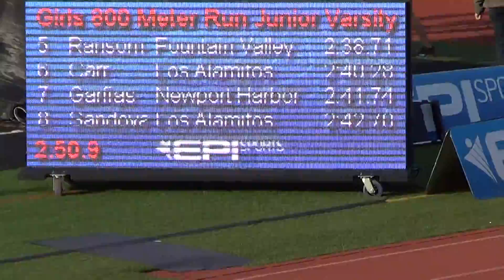JVG 800m finish at Sunset Finals 5-8-14 - Los Alamitos Girls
Los Alamitos HS JV Girls 800m (finish)
Sunset League Finals 5-8-14
1st Place:  Caroline Desmet (9); Time = 2:31.41
3rd Place:  Malia Rivers (9); Time = 2:35.98
6th Place:  Aspynn Carr (9); Time = 2:40.28
8th Place:  Ocean Sandoval (11); Time = 2:42.70